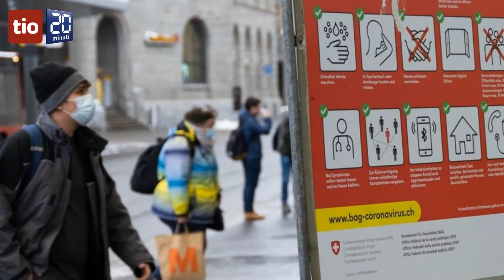Coronavirus in Svizzera: altri 2'113 casi e 7 decessi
Nelle ultime ventiquattro ore sono stati effettuati 31'186 test Covid, di cui il 6,8% è risultato positivo